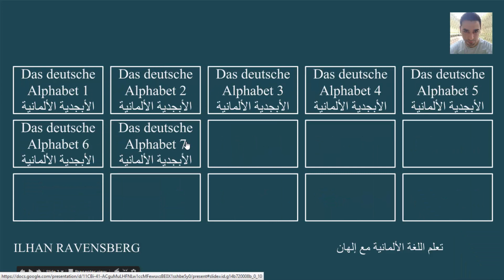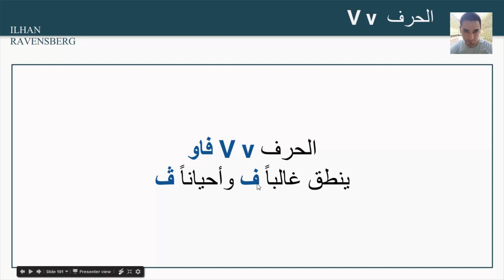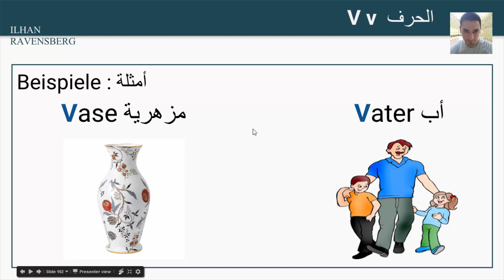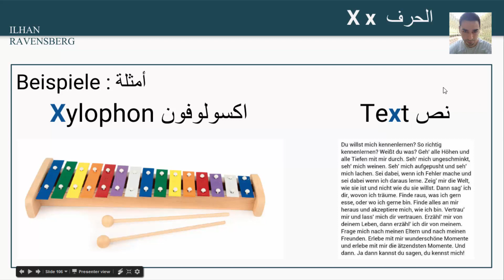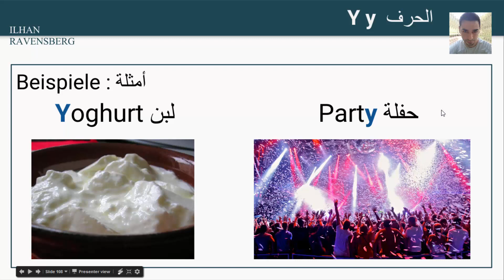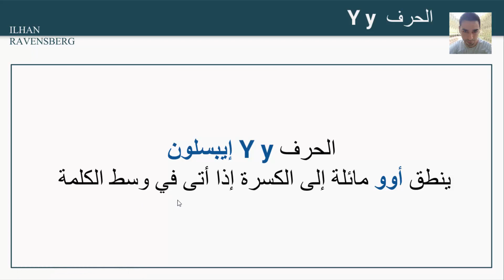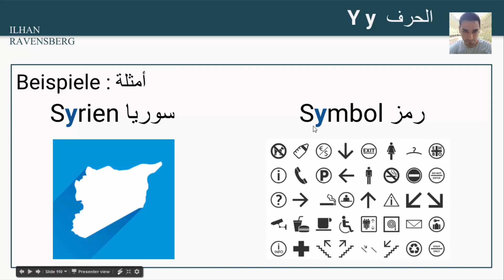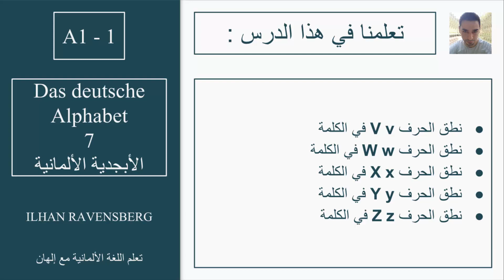تعلم اللغة الألمانية - الدرس 7 الأبجدية الألمانية 7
A1-1
Lektion 7 Das deutsche Alphabet 7